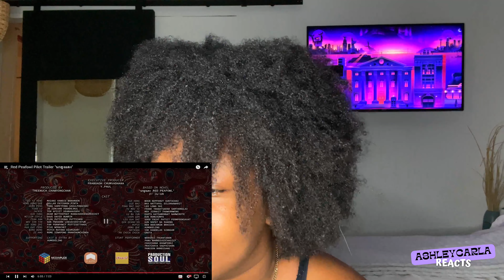RED PEAFOWL PILOT TRAILER "นกยูงแดง" REACTION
*My camera died at the end* The RedPeafowlPilotTrailer is officially out!

There's been so much buzz about this new show because of the cast line up. Really excited to see Max, Long Lee & Cooheart on screen again. What do you think of the pilot?

Available reactions:
- NAUGHTY BABE EP 6 - 8 (FULL  UNCUT)
- ONLY FRIENDS - EP 1-2 (FULL  UNCUT)